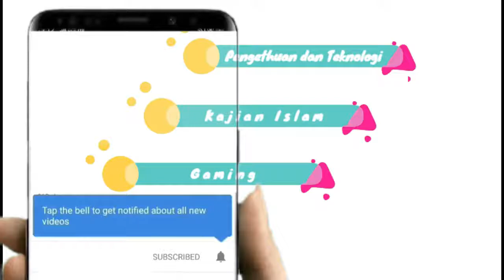Cara Isi Ulang Tinta Printer Canon Mg 2570S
Bismillah

Pada video kali ini saya akan berbagi tentang bagaimana Cara Isi Ulang Tinta Printer Canon Mg 2570SS dengan baik dan benar.
Supaya Catridge printernya tidak mengalami kerusakan.
Video Lainnya :
Jika kalian ada ide untuk kita membuat sebuah video atau ada yang ingin ditanyakan atau saran dan kritiknya silahkan berkomentar.